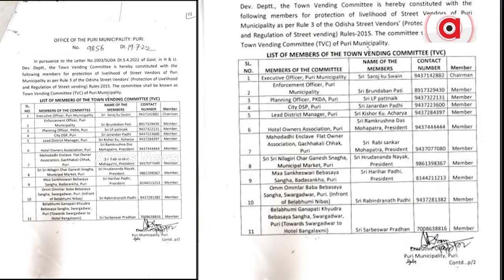ଉଠା ଦୋକାନୀଙ୍କ ଭାତହାଣ୍ଡିକୁ ମାଡ଼ || Shop Keeper || Puri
ପ୍ରଶାସନ ଓ ରାଜ୍ୟ ସରକାରଙ୍କ ଉପରେ ନିଆଁବାଣ ବଡ଼ଦାଣ୍ଡ ଉଠାଦୋକାନୀ । ଝିଣ୍ଟିକା ମାରି ବଣି ପୋଷୁଛନ୍ତି ସରକାର । ଲୋଭ ଦେଖାଇ ଡରାଇ ଧମକାଇ ତଡିଦେଲେ । ଏବେ ଥଇଥାନ ଓ କ୍ଷତିପୂରଣ ନଦେଇ ମୁହଁ ମୋଡ଼ିଲେଣି ସରକାର। ନ୍ୟାୟ ନମିଳିଲେ ଭୋଟ ବର୍ଜନ ପାଇଁ ନିଷ୍ପତ୍ତି ନେଇ ଖୋଲାଖୋଲି ଚେତାବନୀ ଦେଇଛନ୍ତି ଉଠା ଦୋକାନୀ।